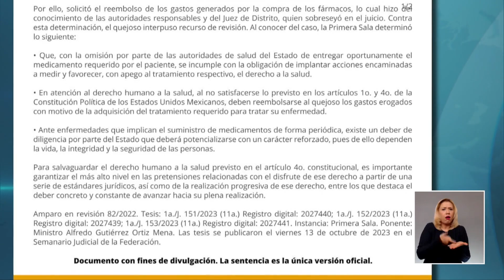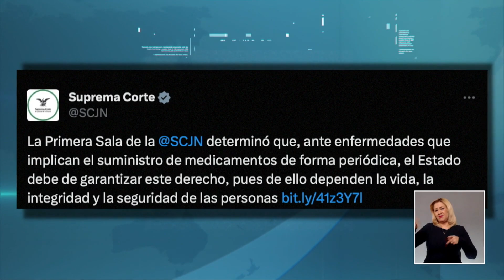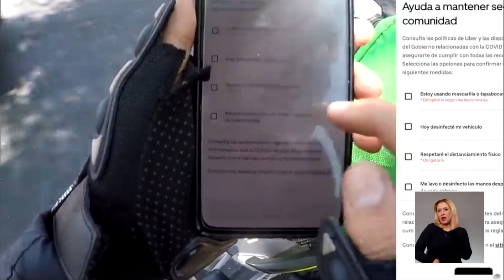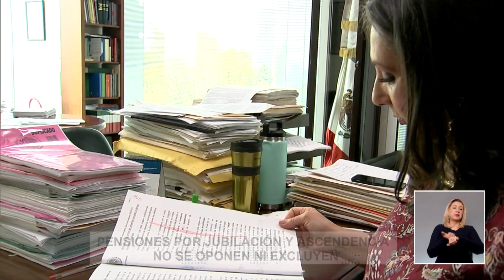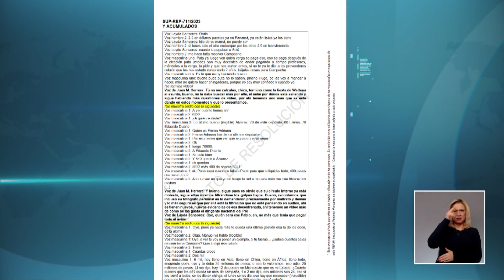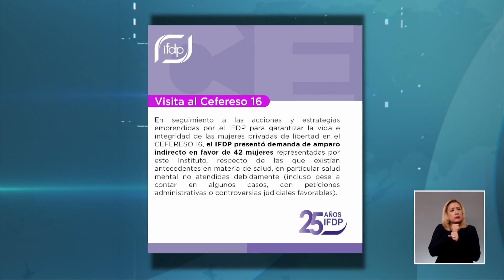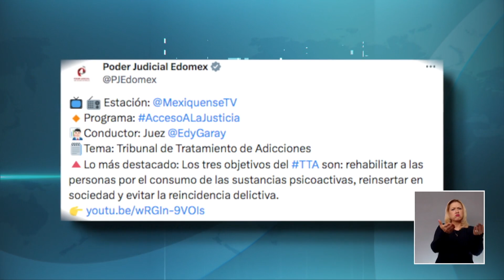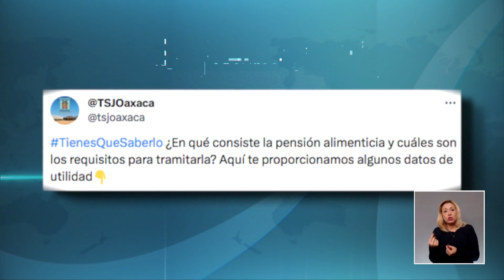Corte informativo | 2 ENERO 2024. Las noticias destacadas del día en el PJF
• La Ministra Presidenta Norma Lucía Piña Hernández inauguró el Primer Periodo ordinario de sesiones 2024 de la Suprema Corte.
• Se cumple un año de que la Ministra Norma Lucía Piña Hernández se convirtió en la primera mujer en presidir la Suprema Corte y el Consejo de la Judicatura Federal.
• La Magistrada Mónica Aralí Soto Fregoso asumió la Presidencia de la Sala Superior del Tribunal Electoral del Poder Judicial de la Federación.
Más información relacionada con la Suprema Corte de Justicia de la Nación y el Consejo de la Judicatura Federal, la encuentras en nuestro espacio informativo a las 20:30 hrs. Por nuestra señal de TV y sitio web. Además de tenerlo disponible en nuestro canal de Youtube.